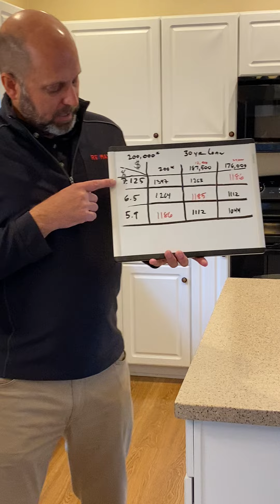How interest rates impact your monthly payment.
Keep your monthly mortgage payment as low as possible.  Negotiate purchase price, repairs, and interest rate.  all of which can impact your bottom line.

-- Contact the Agent today --
Chris Smith RE/MAX Acclaimed